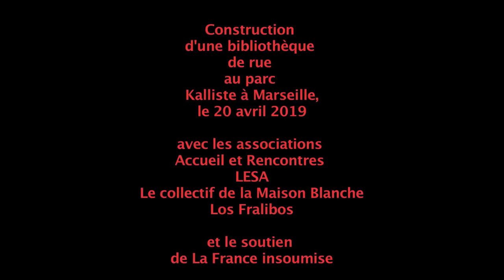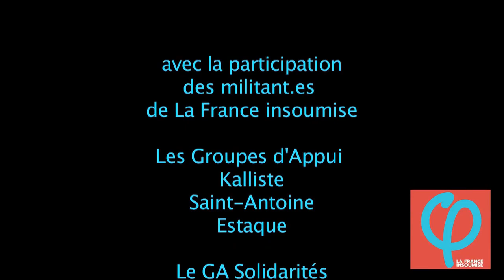à Marseille, une bibliothèque de rue auto-organisée.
La municipalité de Marseille abandonne les quartiers populaires. Au Parc Kallisté dans le 15ème arrondissement, les habitants construisent eux-mêmes une bibliothèque de rue, avec le soutien de La France insoumise.